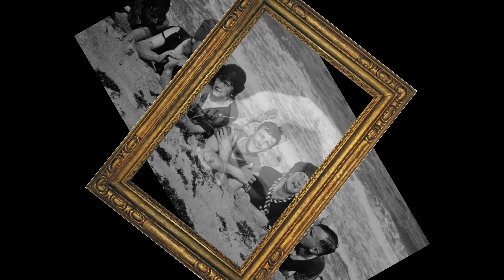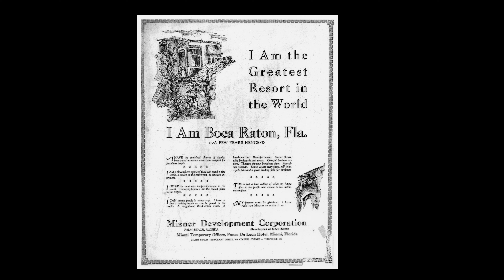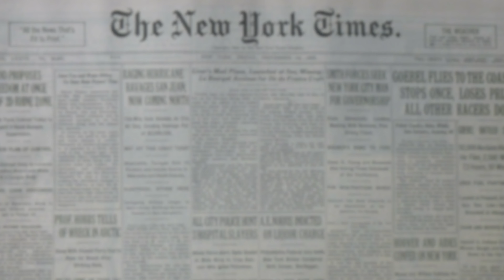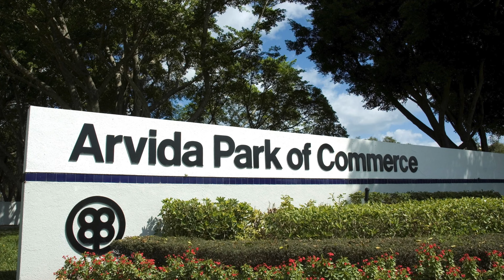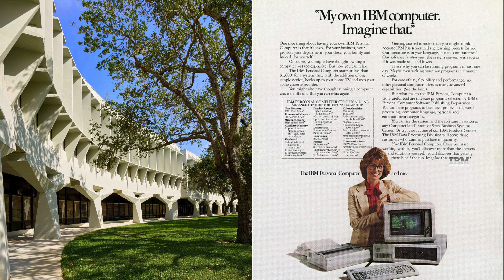History of Boca Raton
Short documentary about the History of Boca Raton, from the first residents,  Minzer's influences to IBM headquarters.